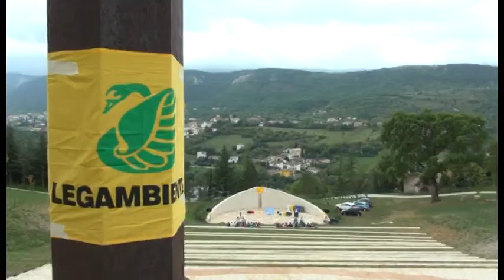Puliamo il mondo, protagonisti i giovani studenti